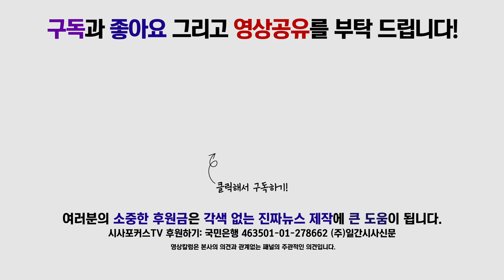주광덕 '추미애 장관과 이성윤 검찰국장은 임용절차를 위반한 직권남용죄'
자유한국당 주광덕 의원은 13일 국회 본회의장 앞 계단에서 열린 규탄대회에서 추미애 장관과 이성윤 검찰국장은 임용절차를 위반한 직권남용죄라고 말했다.